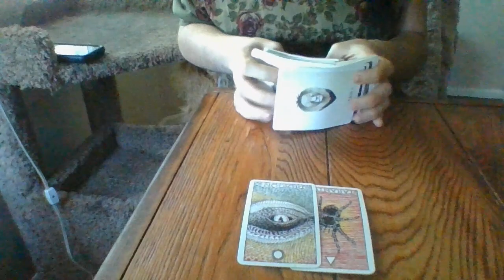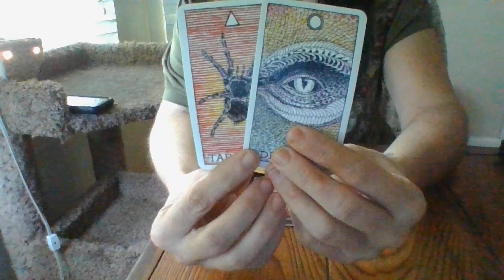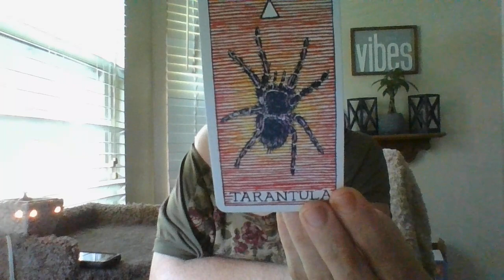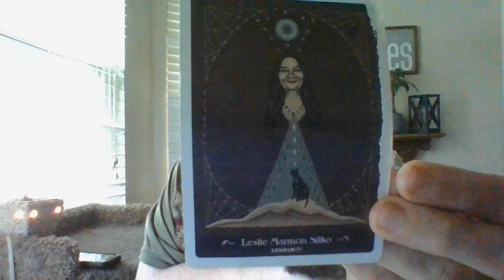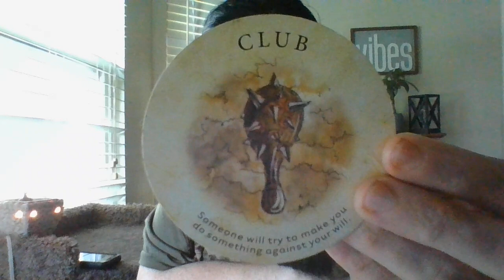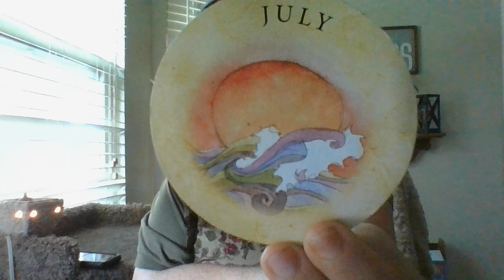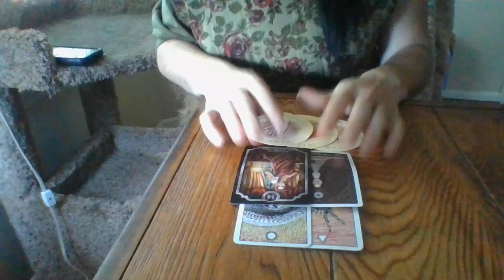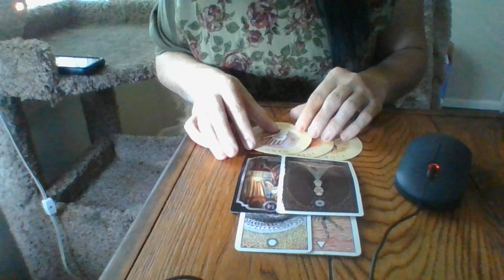AQUARIUS- MID-JUNE 22- ORACLE CARD READING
*Psychic intuitive messages; only take the messages and leave the rest.*

Gifts: 13905 Creely Drive SW HSV, AL 35803